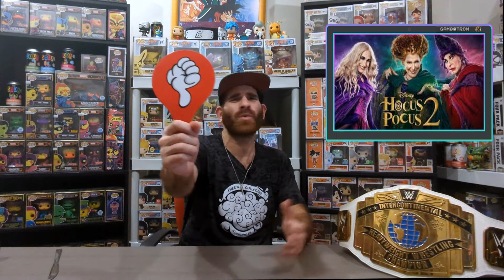YOU PUT A SPELL ON NO ONE FUNKO! IMPERIAL FLASH SPEED PAST THAT HOCUS POCUS BINX FUNKO SHOP DROP!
Episode 196: Hocus Focus... We need SOMETHING GOOD!

Enough is enough and it's time for a change! That is what Owen Hart used to say... An I couldn't agree more. Once again, Funko drops another flop IMO, no? Prove me wrong... Maybe I give Funko too much credit... alright that is an  understatement.

Binx from Hocus Pocus couldn't sell out. Not even with the hype from the new movie, which was a dud. Need something more to it. A little more of an evil undertone could have spiced it up. Not sure why Bette Midler agreed to this, she refused for years..

Anyways, we do get a fresh look at this DC Flash, Imperial Flash... Why he is dressed as the Reverse Flash has me doing double takes... Enough of the text let's FLASH into this episode of, "8 Minutes with Aaron"!